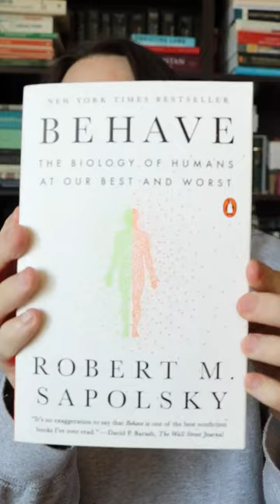Summary of Behave by Robert Sapolsky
Behave is a book that attempts to use behavioral endocrinology and neuroscience research to explain human behavior at its worst and best times.